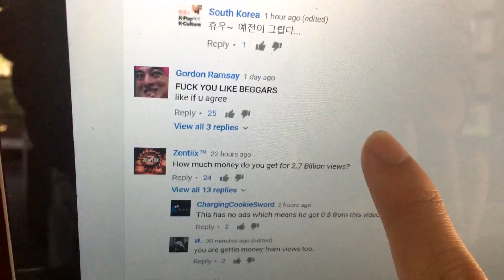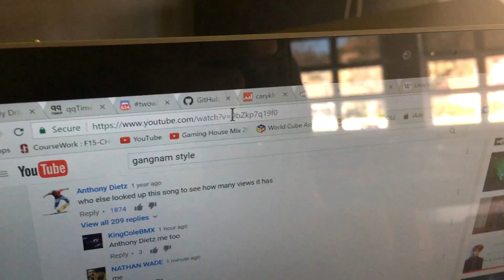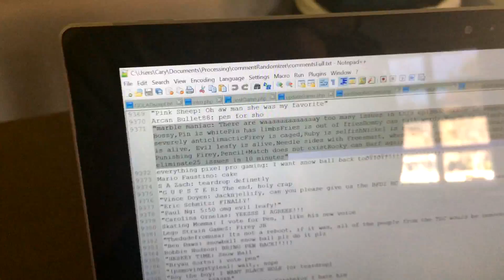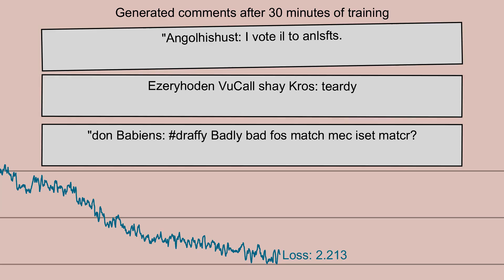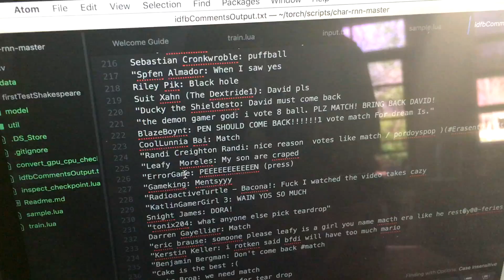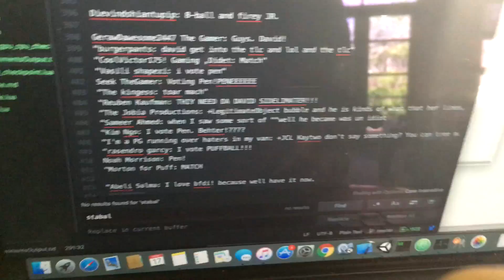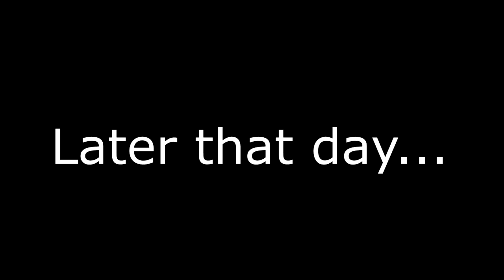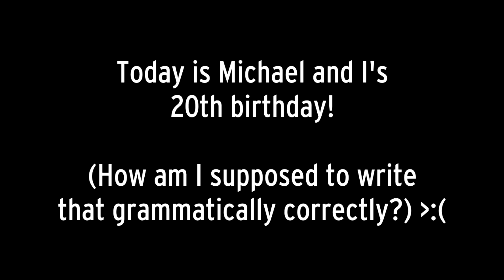Can A.I. replicate YouTube comments?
WARNING: Some of the comments in this video may not be kid-friendly to read! So blink for a really long time if you need to.

OH MY PRAND my camera angle was so bad in this video. I'm sorry, viewers... in my next video, I'll learn to put the camera a little higher. Maybe then it won't feel so off balance...